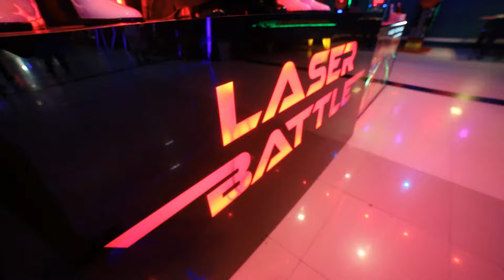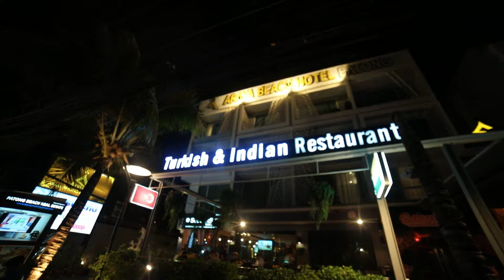Phuket Nightlife | Bangla Walking Street | Patong Beach | Vlog 2